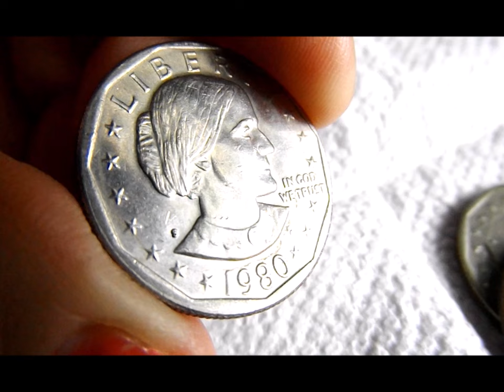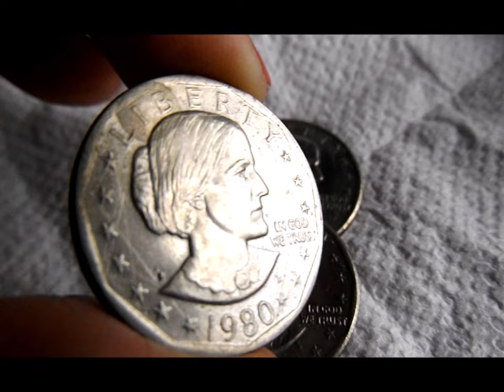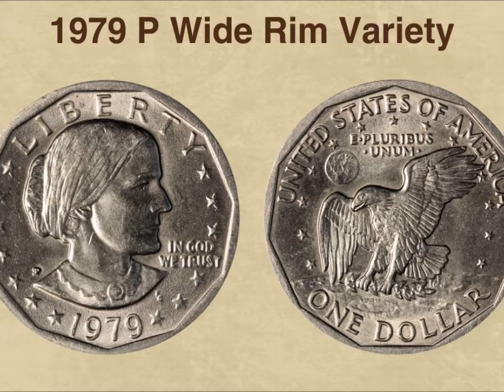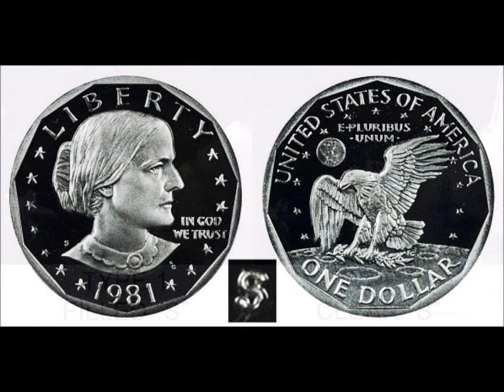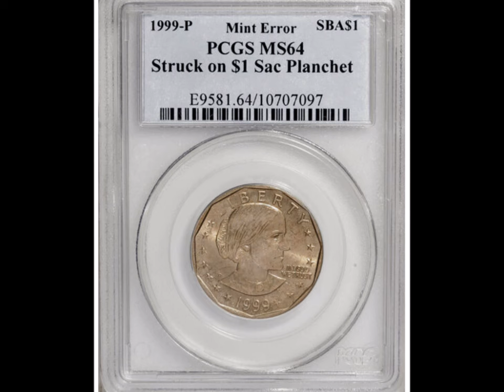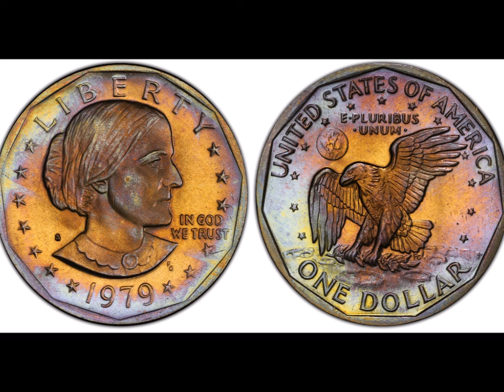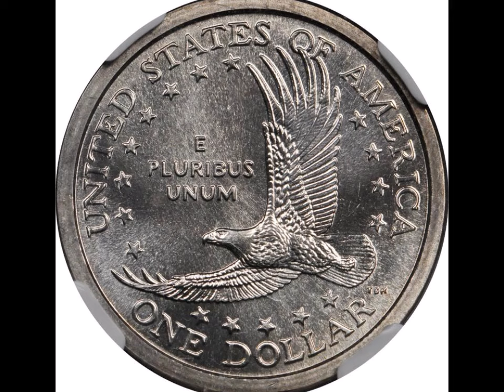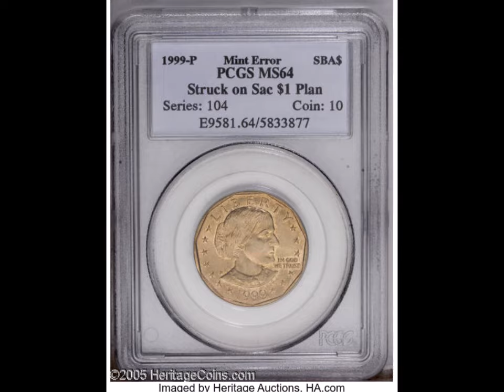12 Monedas de SUSAN B ANTHONY Más Valiosas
¡Saludos! Hoy estaré hablando sobre las 12 monedas de Susan B. Anthony que son las más valiosas.  Recuerden que con el tiempo, estos precios pueden cambiar, por lo tanto, les sugiero que siempre se mantengan al día con los precios de todas las monedas americanas.

Track: Tobu - If I Disappear (ft. Tom Mårtensson)